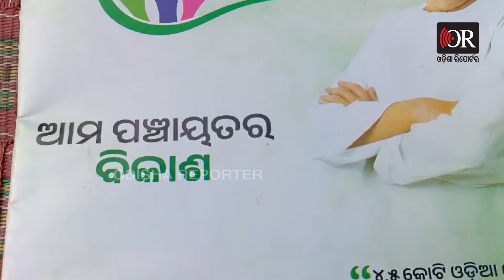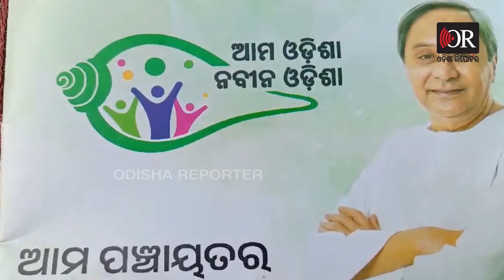ସରକାରଙ୍କ ପ୍ରଚାର ପାଇଁ ସଧବାଙ୍କୁ ସଜାଇଦେଲେ ବିଧବା | Odisha Reporter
ବଡ଼ ବିଚିତ୍ର ସରକାର, ସିମ୍ପାନ୍ଥି ସାଉଁଟିବେ ବୋଲି ଜଣେ ସଧବା ମହିଳାଙ୍କୁ ବିଧବା ସଜାଇଦେଲେ । ଏହା ଏକ ସାମାନ୍ୟ ତ୍ରୁଟି ନୁହେଁ ବରଂ ବଡ଼ ଭୁଲ୍ । ସରକାରଙ୍କ ଯୋଜନାର ପ୍ରଚାର କରିବେ ବୋଲି ଜଣେ ବୁଢ଼ୀ ମାଆଙ୍କୁ ବିଧବା ସଜାଇ ଦେଇ ତାଙ୍କ ମାନ ମର୍ଯ୍ୟଦା ସବୁ ସରିଦେଲେ , ଏ ବୁଢ଼ୀ ମାଆ ଜଣଙ୍କ ଧରି ଥିବା ସରକାରଙ୍କ ବୁକଲେଟ୍ ଉପରେ ଟିକେ ନଜର ପକାନ୍ତୁ, ସଫା ଲେଖା ଅଛି, ମୁଁ ଜଣେ ବିଧବା ମହିଳା।  ଆମ ଓଡ଼ିଶା ନବୀନ ଓଡ଼ିଶା ବୁକଲେଟରେ ଇଏ କି ପ୍ରକାର ସାଙ୍ଘାତିକ ତ୍ରୁଟି ?